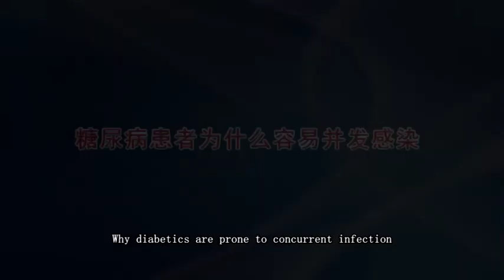Why diabetics are prone to concurrent infection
Disorders of glucose metabolism lead to hyperglycemia
Disorders of lipid metabolism lead to excessive production of ketone bodies or acidosis
Protein metabolism disorders cause protein deficiency in the body
Diabetes mellitus is often associated with vasculopathy
How does lupus nephritis be treated in Shijiazhuang Kidney Hospital?
How does lupus nephritis be diagnosed?(how to carry out the diagnosis of lupus nephritis?)